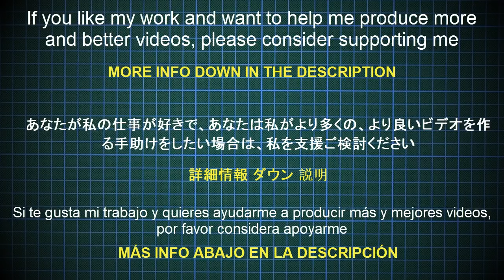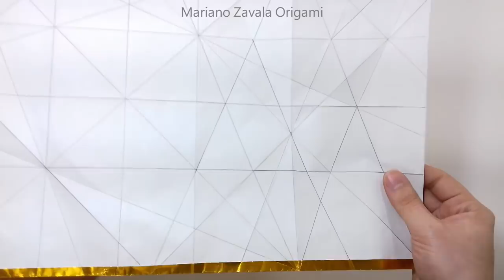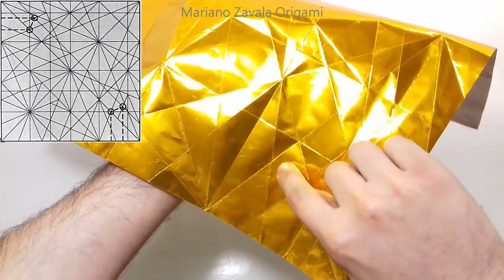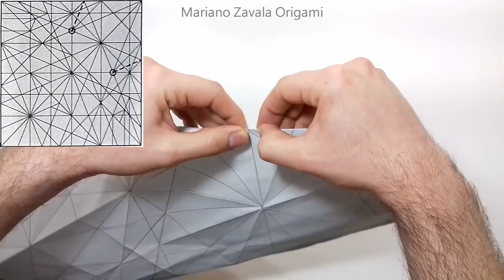ORIGAMI KING KONG TUTORIAL (Nguyen Hung Cuong) PART 1 GORILLA 折り紙 ゴリラ GORILA MOVIE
Basado en la película King Kong
Cómo hacer un Gorila en origami (Parte 1)
Diseñado por Nguyen Hung Cuong

◆ Nivel de dificultad: Complejo
◆ Papel recomendado: papel triple seda: 40 x 40 cm